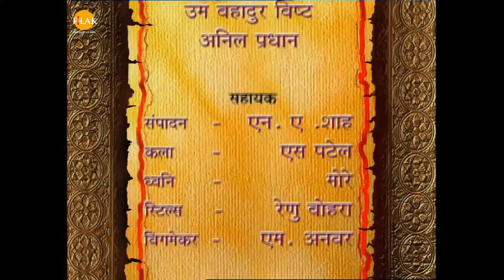রামায়ণ - পর্ব 81 | রামানন্দ সাগর | থিলক বাংলা